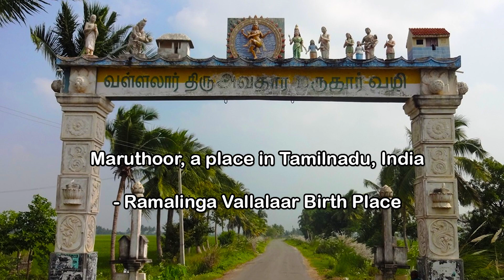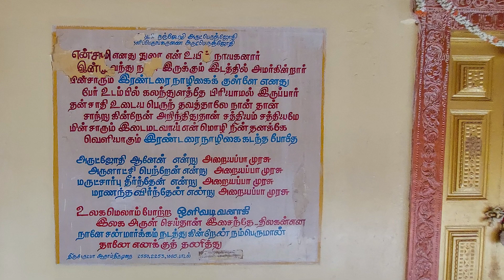Biography of Thiru Arut Prakasa Ramalinga Vallalar - English - a Light Body Saint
This Video explains in English , the real story of Ramalinga Vallalar, a light body saint born and lived in Tamilnadu, between 1823 to 1874. He attained deathlesness out of extreme compassion for all living beings ever. And that's his teaching that Compassion transforms the physical body, mind to deathless Shuddha Deham and from Shuddha deham to Pranava Deham and finaly to Oli Deham means Light Body from where disintegration of body happens. He attained disintegration or physical immortality in Siddhi Valagam in vadalur on january 30th , 1874. He is now living as compassion feeling in all of us. His mantra is Arutperum jothi arutperum jothi, Thaniperum karunai arutperum jothi; which means Big Light of Consciousness , Big Light of Consciousness , Unique Big Compassion, Big Light of Consciousness.